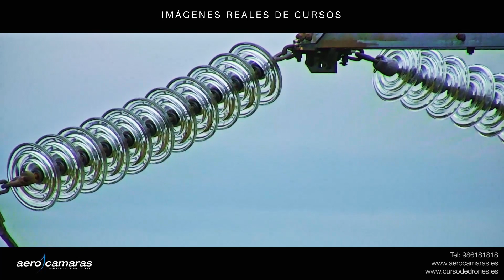Curso profesional piloto de drones en inspecciones técnicas de Aerocamaras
En el Curso profesional de piloto de drones en inspecciones técnicas de Aerocamaras obtendrás los conocimientos y habilidades necesarias para el análisis de parques eólicos, redes eléctricas o paneles solares con drones.